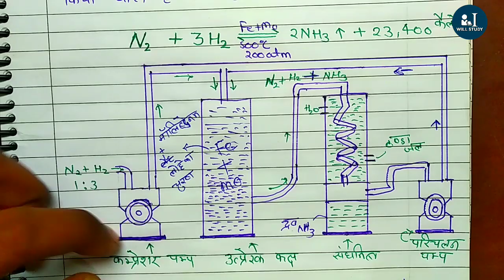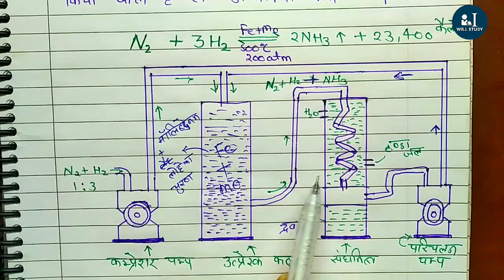हैबर विधि से अमोनिया का निर्माण | अमोनिया का गुण और उपयोग | Haber's method ammonia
हैबर विधि से अमोनिया का निर्माण , अमोनिया का गुण और उपयोग, Chemistry Most Important Topic for Exam, हैबर विधि अमोनिया, हैबर विधि से अमोनिया के निर्माण में प्रयुक्त होता है, हैबर विधि इन हिंदी, हैबर विधि से अमोनिया का निर्माण का चित्र, हैबर विधि द्वारा अमोनिया बनाना, हैबर विधि द्वारा अमोनिया का निर्माण, हैबर विधि द्वारा अमोनिया का निर्माण कैसे किया जाता है, हेबर प्रक्रिया द्वारा अमोनिया की तैयारी, हैबर विधि अमोनिया का निर्माण, हैबर विधि अमोनिया, हैबर विधि से अमोनिया के निर्माण में प्रयुक्त होता है, हेबर प्रक्रिया आरेख, हैबर विधि के उपयोग